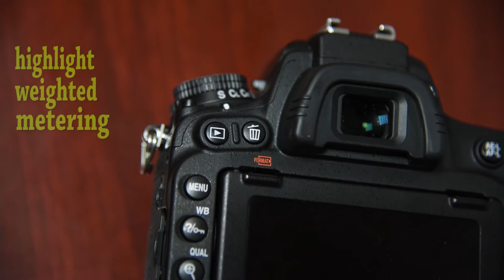Nikon D750 (Practice Product Specs Details)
This is my first short video that was edited in Premier Pro CC as a newbie, and also my initial approach, practice on doing videography and editing. The footage itself taken by Nikon D750 (handheld) with various of lenses on each clips.